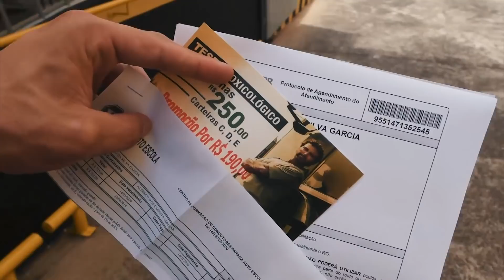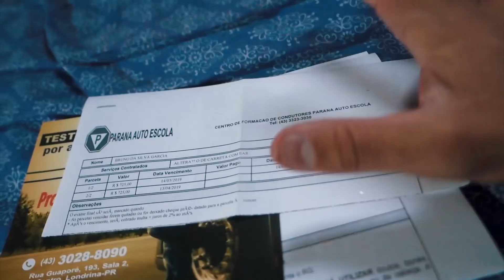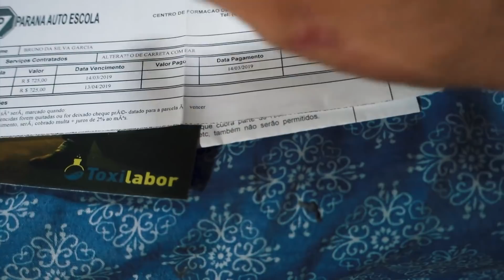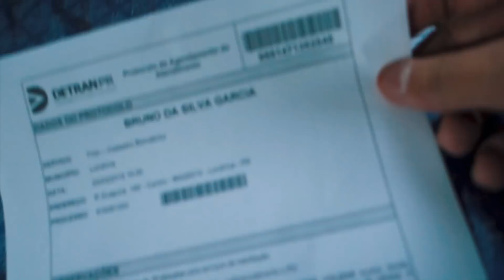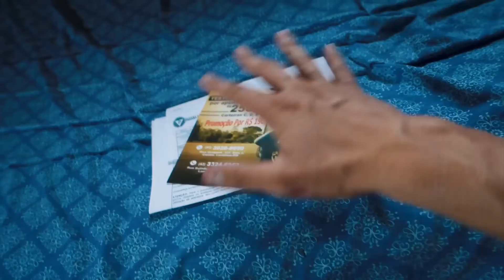DEI ENTRADA NA CARTEIRA DE CARRETA 😍 *sonho realizado* ‹ Bruno Garcia ›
Chegou o grande dia de eu realizar mais um sonho em minha vida, fazer a tão esperada carteira de carreta! Vamos realizar mais esse sonho!

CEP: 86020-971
LONDRINA - PR